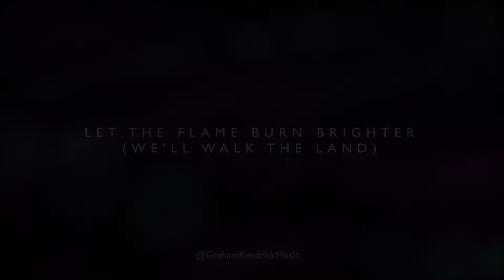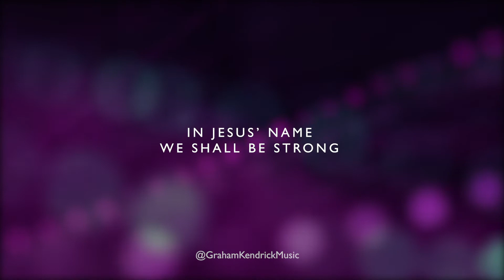Let The Flame Burn Brighter - Graham Kendrick & Psalm Drummers - Lyric Video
Let The Flame Burn Brighter (We'll walk the land) by Graham Kendrick was originally recorded for Make Way for the Cross (Let the flame burn brighter). Let The Flame Burn Brighter has been re-recorded with Psalm Drummers and given a fresh make over for 2011's The Very Best of Graham Kendrick.

With a song back catalogue that's bursting with classics, you'd be forgiven for not remembering just how many loved and time tested worship songs have been penned by Graham Kendrick. He's inspired a generation of worshippers and shown a strength of commitment to the worship of the church that can not be overlooked.

The Very Best Of Graham Kendrick (Knowing You Jesus) features classic songs such as Amazing Love, Meekness & Majesty, Is Anyone Thirsty?, Knowing You and Servant King are given a fresh lease of life by beautiful new arrangements and recordings. Including duets with Matt Redman, Darlene Zschech, Martin Smith and Paul Baloche.